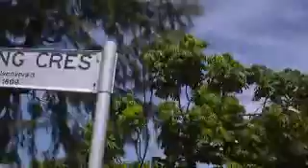Wish You Were Here, Miss Kitty